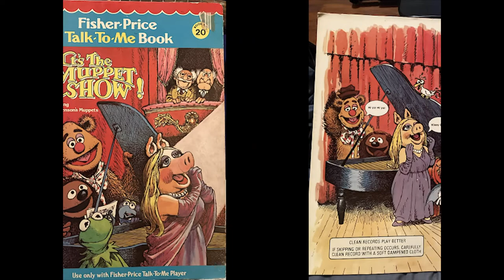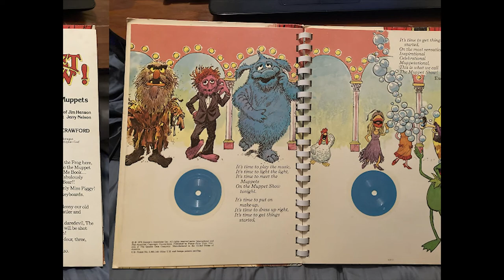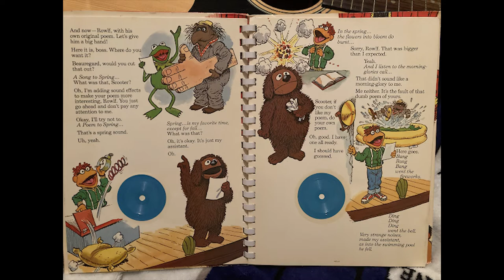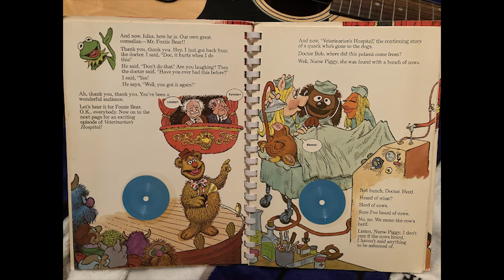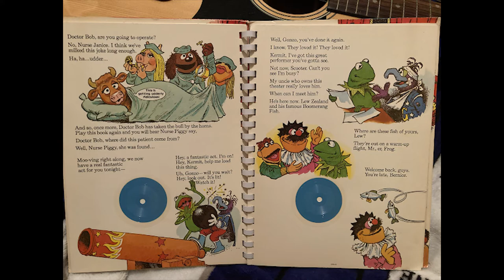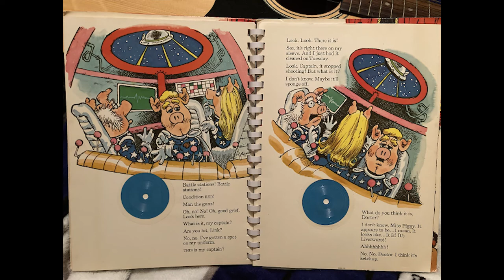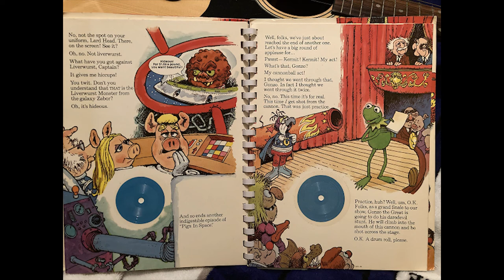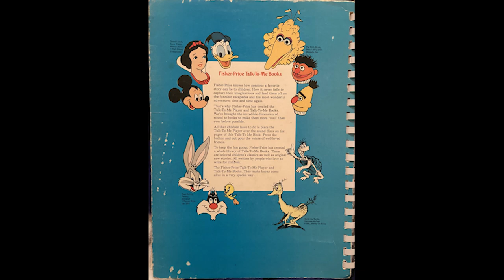It's The Muppet Show - Talk-To-Me Book - Fisher-Price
Bringing the '70s into 2022 and beyond..

One might consider this a mini lost episode of The Muppet Show! And, Muppet Fans should also check out Grover's adventures as he plans to visit granny in the aptly titled book, Grover Visits His Granny

Far as I can tell, this has never been attempted, before. Utilizing a direct-feed modification to an original player, we can now hear the audio from these books exactly as it was presented: in full, sub-AM quality!

Unfortunately, the books I have suffer from age, wear and record damage that includes lock grooves. This one is missing the intro to Pigs In Space due to irreparable damage. In order to get complete audio I will need to source more copies to cover any future damaged pages.

Plus, eventually I will need a new stylus for the player which ain't cheap, even though it's a kinda standard sapphire tip.

The discs in the books are mastered unevenly, thus the wow and flutter is all over the place, and consistent between editions (ones with foil-type stickers for the records vs. the ones with actual pressed, plastic discs embedded in the page). I suspect the records were cut with a device similar to the one used for playback, which has a rather erratic motor coupled with a simple, low power driven amplification circuitry design. We're talkin' paper circuit boards, here.

The sound is taken as a direct feed from the stylus and run through a vintage phono amplifier utilizing a mono setting, along with flat EQ to preserve what is actually on the disc. Remember, these were recorded and mastered in mono to be played back on a single, 2" speaker from a rotary-stylus record player that runs on 2 c-cell batteries.

Not only did the player need to be completely disassembled and put back together (it seemed someone may have stepped on it, dislodging the spinning stylus assembly), but the drive belt needed replacing, as well, having long perished (these things are over 40 years old, now). The unit also would not auto-stop due to the mishandling of it by the previous owner, but is now in top-working shape.

Fun pseudo-fact: This may be the only time that the theme song vocals have ever been released without musical accompaniment. Cuts down on rights costs, fer surrrr-rellly!